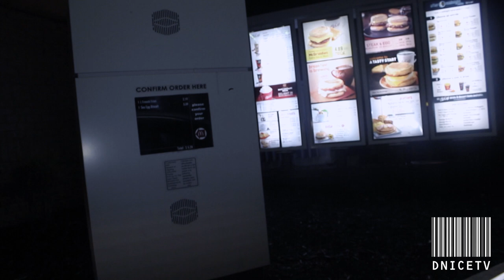DNICETV Part 4